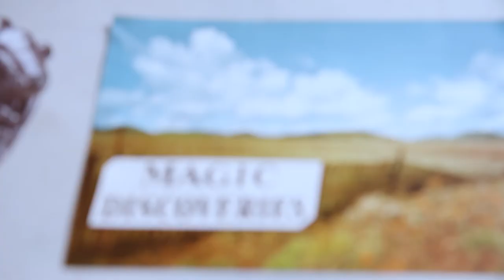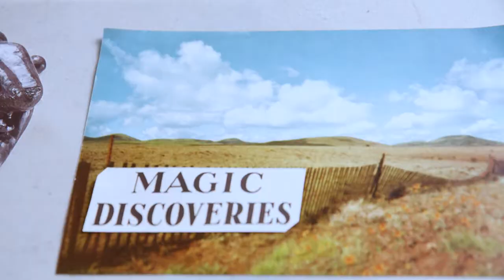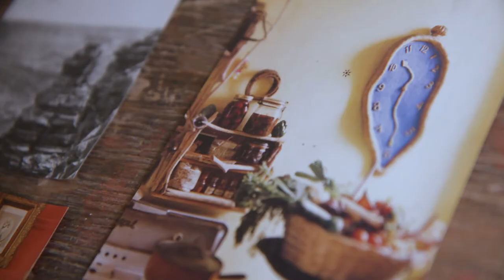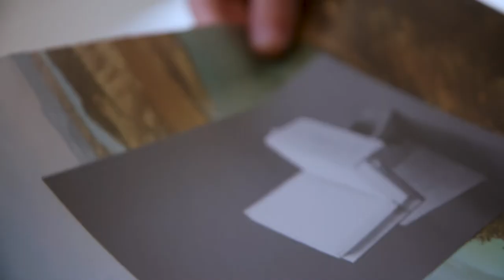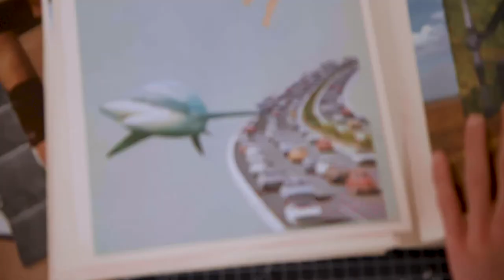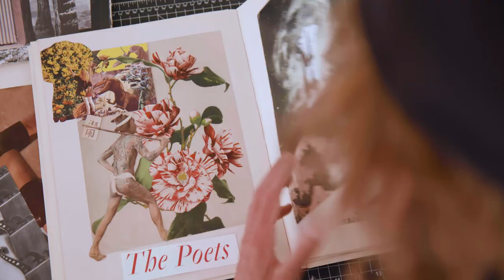SOMA West CBD - SOMASapiens: Matt Goldberg (SOMArts)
The SOMA West neighborhood in San Francisco features many, many unique spaces. Here is a short SOMASapiens video documentary about Matt Goldberg, from SOMArts. In this film, Matt talks about art, what motivates him to make art, and the creative process.

for more information about SOMArts and their unique programs.